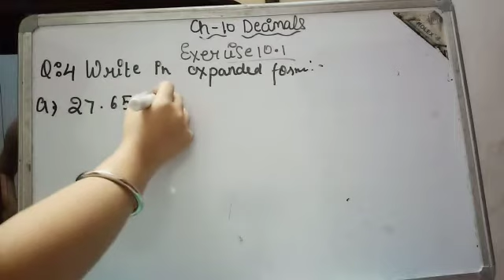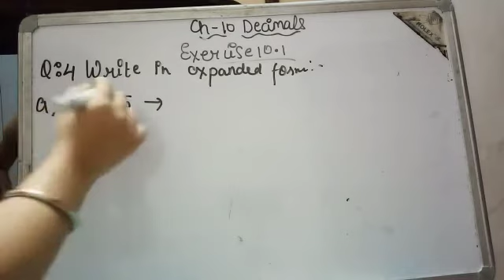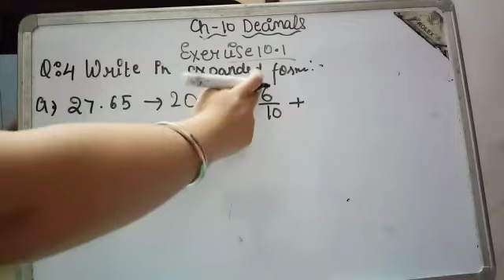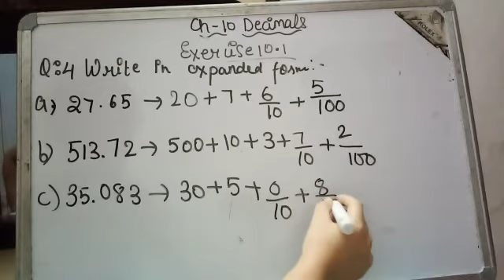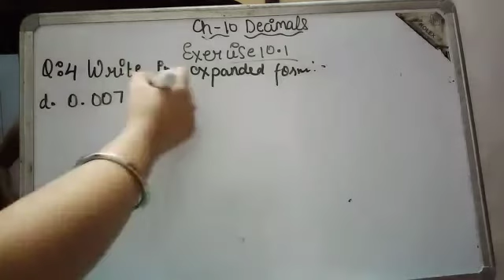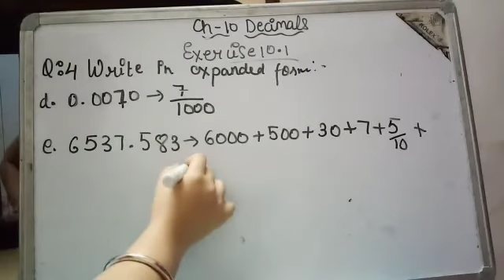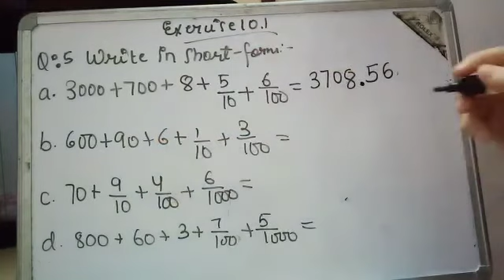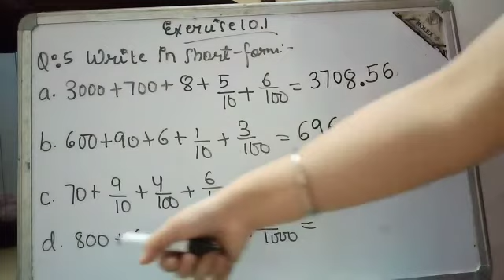10-10-20 class 5th Maths part IV